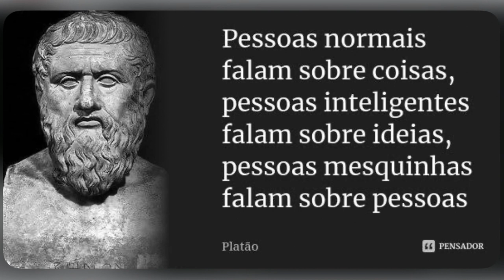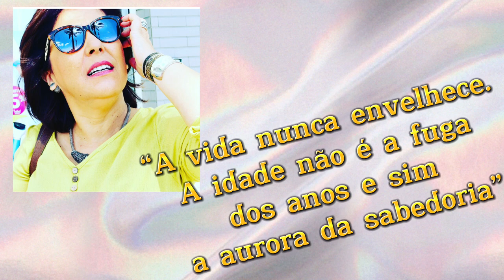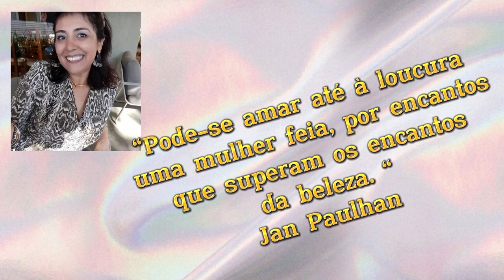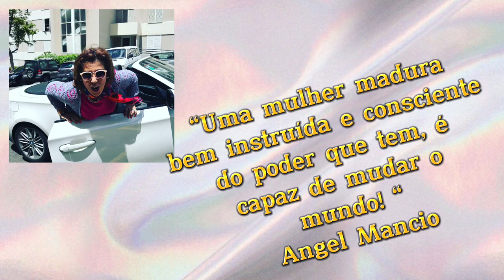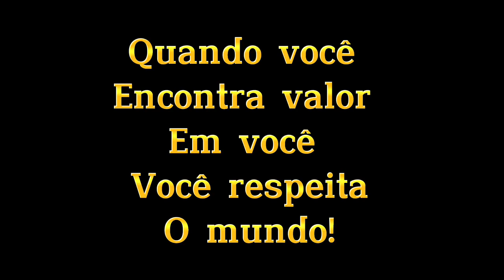Respondendo a falta de educação de um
Respondendo a falta de respeito numa interação com seguidores de um nicho redpill.